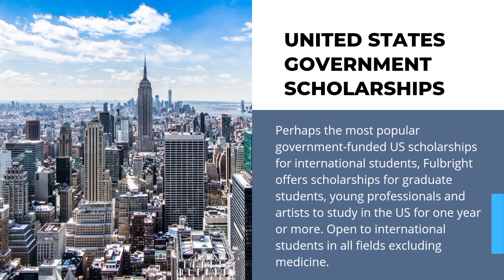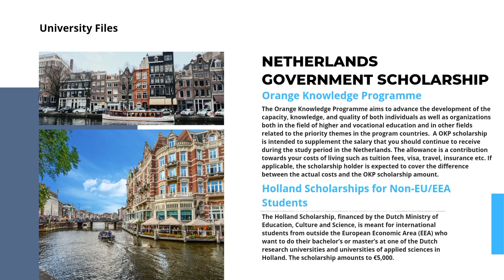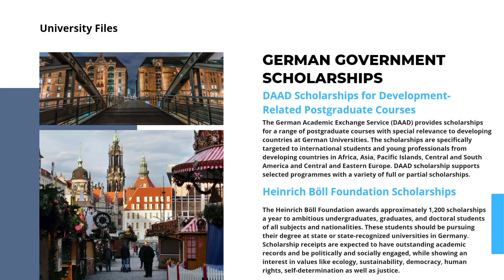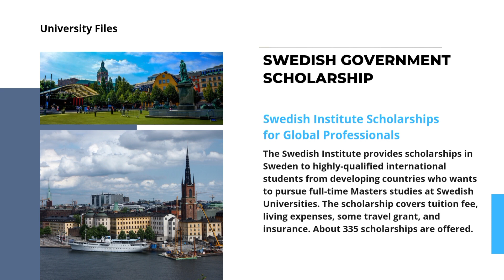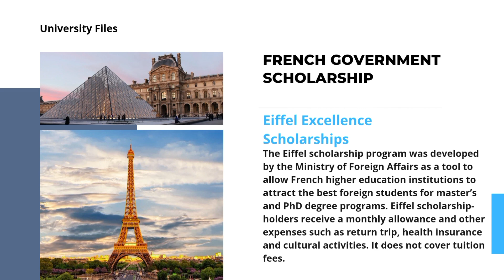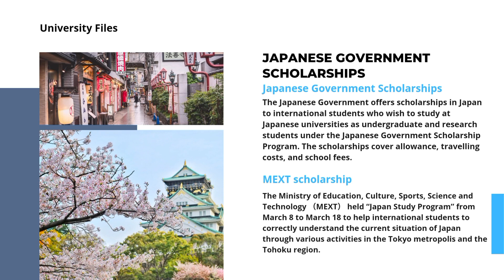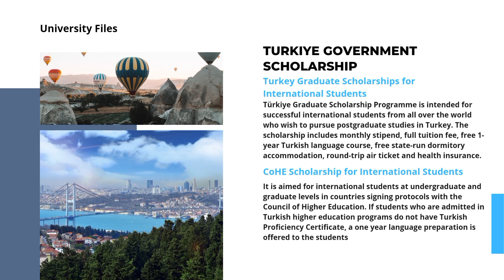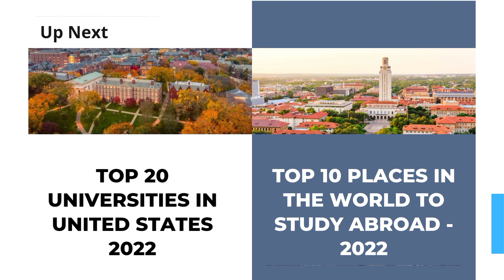Top 25 Foreign Government Scholarships for International Students